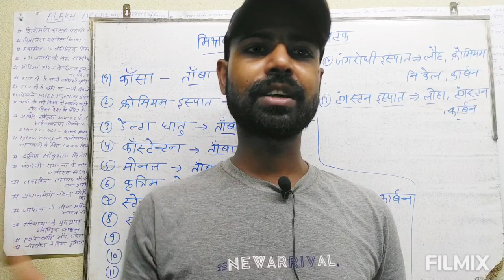मिश्रण तत्व_2